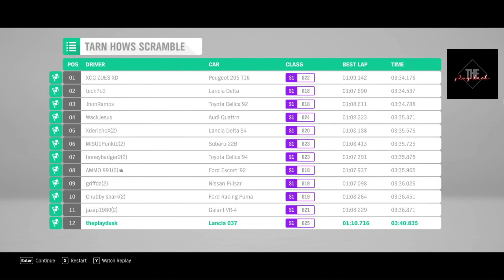Race In The Autumn | Forza Horizon 4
Kya Aapne Kabhi Patjhar mai Gaadi Chalane Ka Maza Liya Hai ... EK Taraf Keechad Hai Toh Dusri Taraf Baarish...

Laptop ( Dell Inspiron 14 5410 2in 1 )
Keyboard ( Zebronics Zeb-War Gaming Keyboard and Mouse Combo (Gold Plated USB, Braided Cable)

Video Editing Software : Clipchamp Video Editor
Recorded On : iPhone 11 128GB